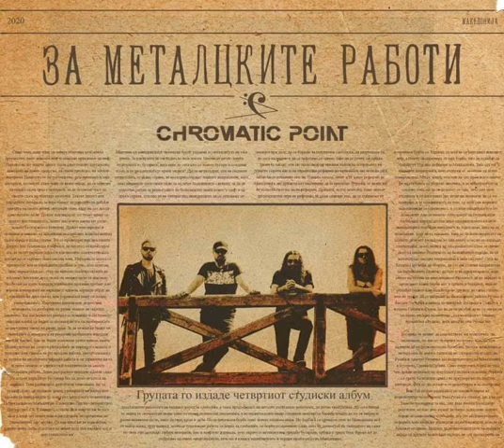Chromatic Point - Kokino: Dawn Of Man